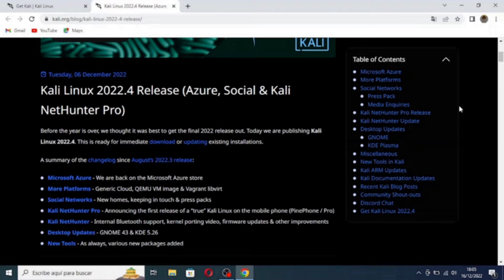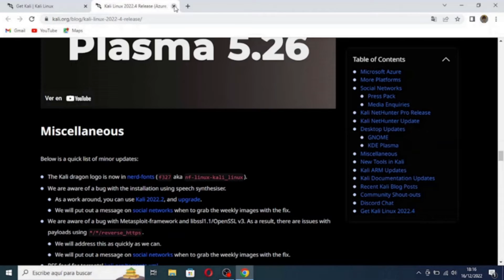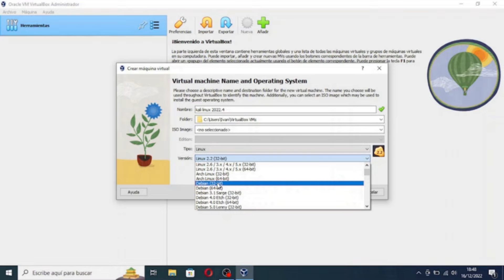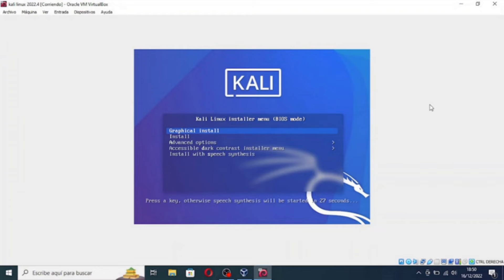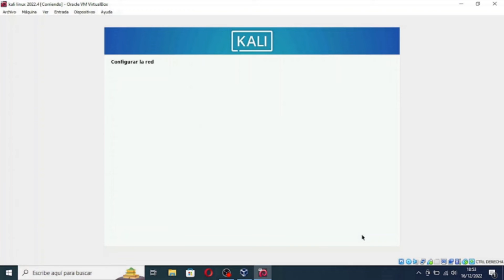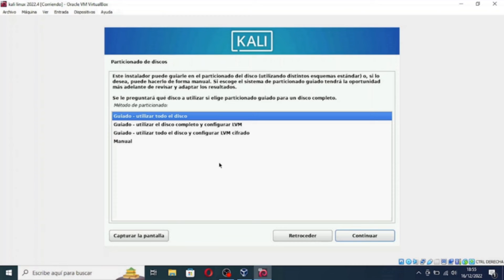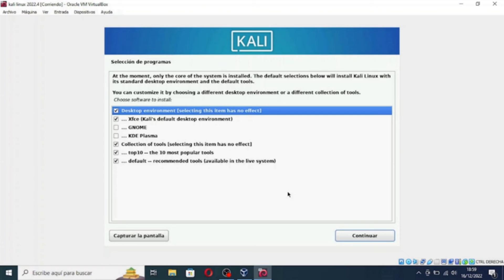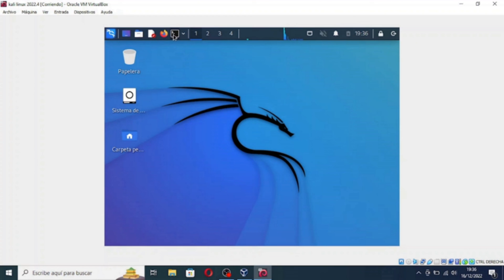📣🔴INSTALAR KALI Linux 2022.4 en VIRTUALBOX desde CERO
✔Tutorial para INSTALAR la última versión de KALI LINUX en VIRTUALBOX desde cero.